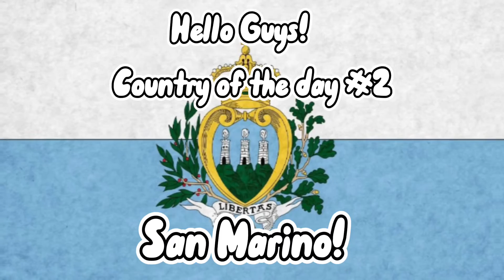Country Of the day #2